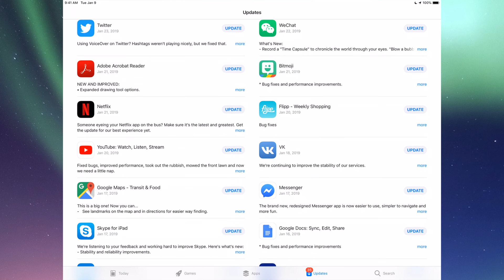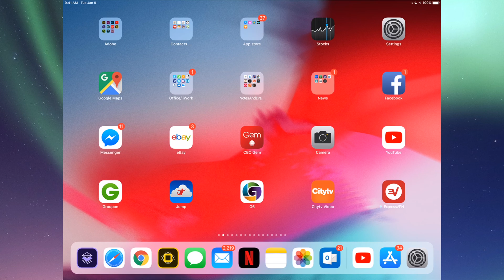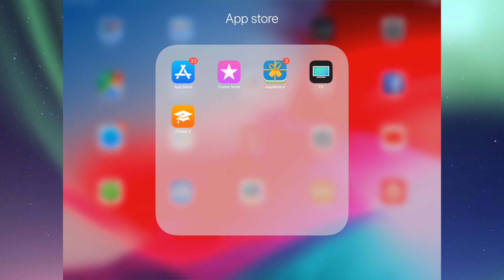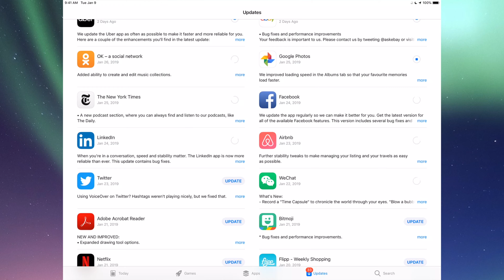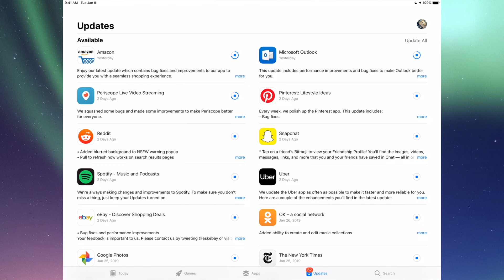How to Update Google Maps app in iPad, iPad mini, iPad Pro, iPad Air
Google Maps - Transit & Food : download & Install the latest update for the iPad application